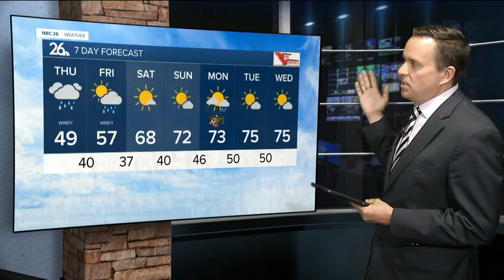NBC26 Latest Headlines | May 26, 10pm